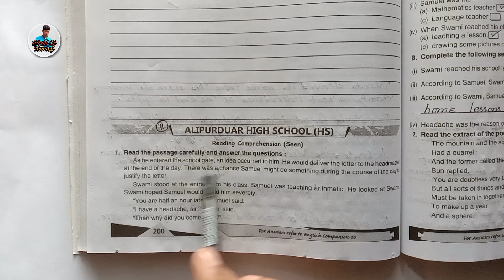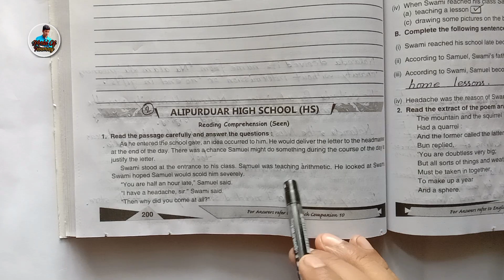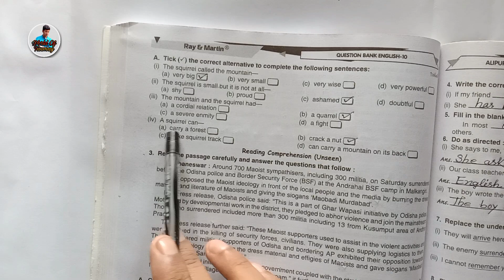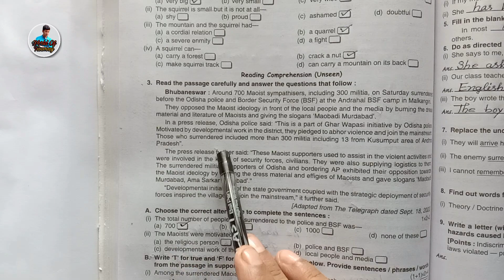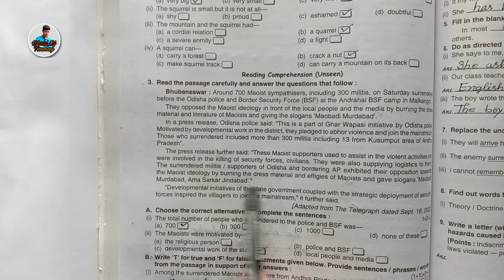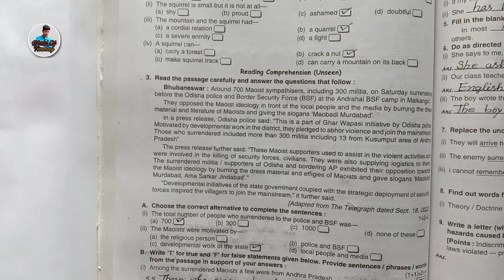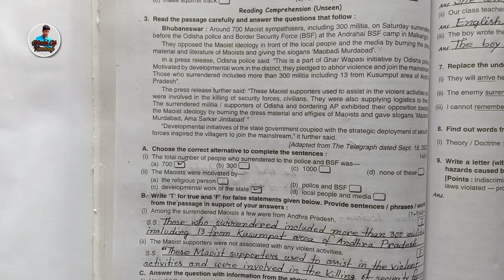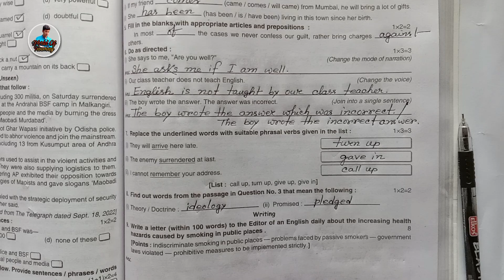School No. 2 || Class 10 Question Bank 2025 Solution || First Summative Evaluation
In this video School No. 2 from  Ray and Martin "Question Bank" of Madhyamik 2025 is solved. I hope this video will help all of you. Thank you everybody 🙏🙏🙏

Question Bank Solution First Summative Evaluation 📙📑📓📖